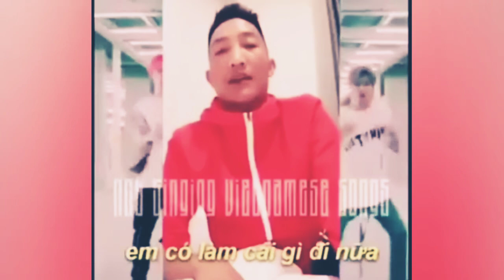Hài MAX PHÊ - Phú Toàn Pro